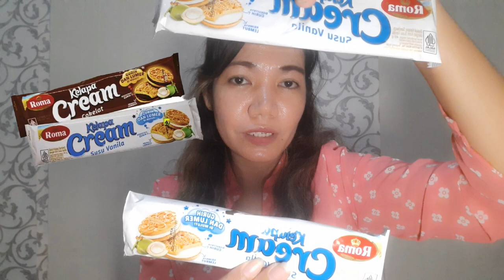Jajanan Serba 2000an